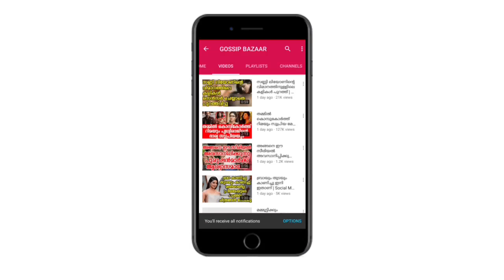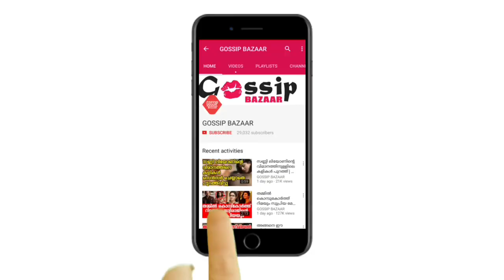രജനി കാന്തിനോട് മാപ്പ് അപേക്ഷിച്ച് പൃഥ്വിരാജ് ഉണ്ടായത് വലിയൊരു നഷ്ടം | Prithvi Said Sorry To Rajani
Watch രജനി കാന്തിനോട് മാപ്പ് അപേക്ഷിച്ച് പൃഥ്വിരാജ് ഉണ്ടായത് വലിയൊരു നഷ്ടം Prithvi Said Sorry To Rajani